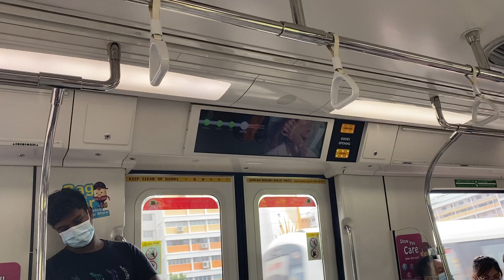Train arrived at KTB Stn (NS14)